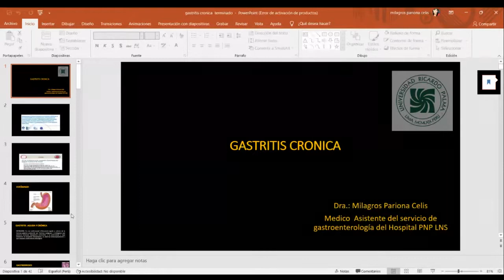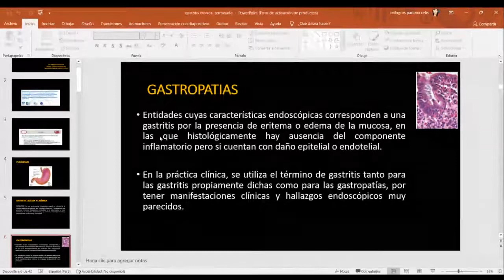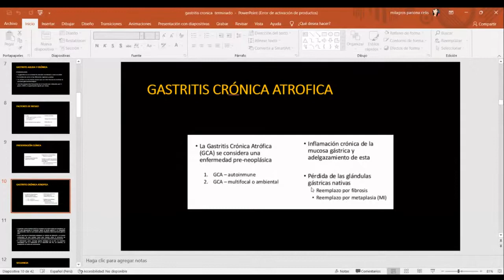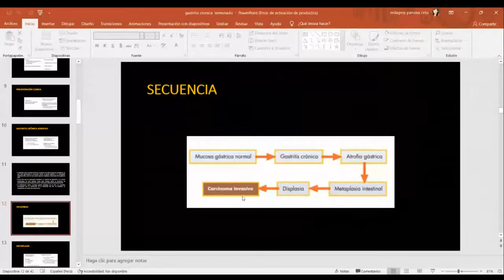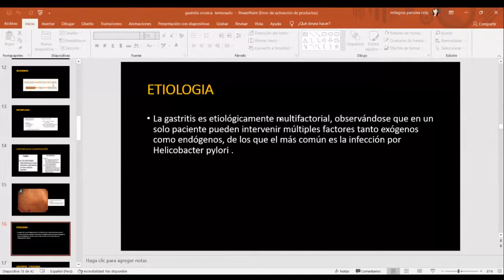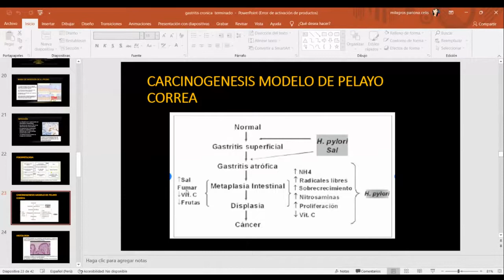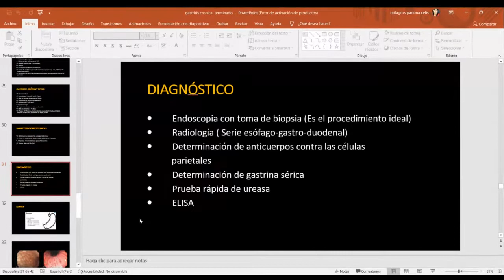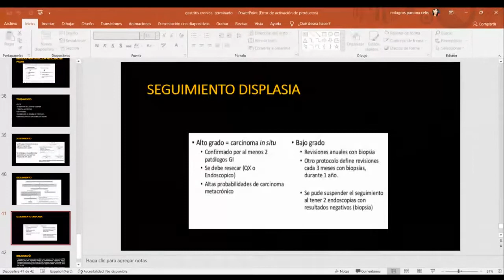8 GASTRITIS CRONICA